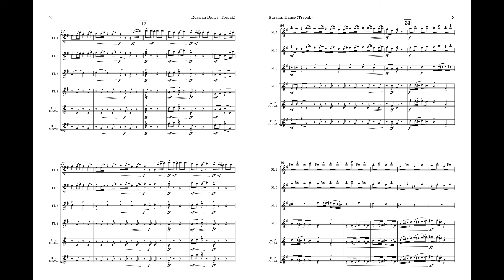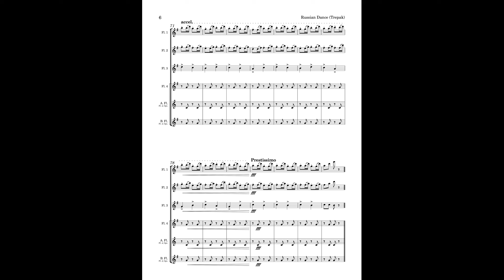Russian Dance from "The Nutcracker Suite" (flute quartet)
Instrumentation:
Flute 1
Flute 2
Flute 3
Flute 4 (also available for Alto Flute and/or Bass Flute)